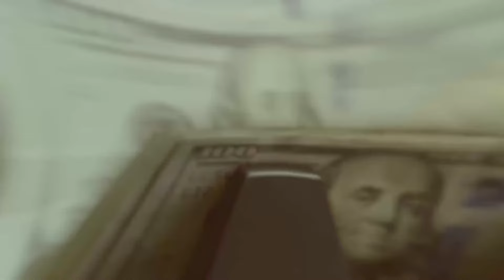EP #307 A TIME FOR EVERY PURPOSE- LANCE SMITH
THE KELLY CARDENAS PODCAST
PRESENTS

A generation of country music fans might call Lance Smith the "face of CMT". A
Nashville native, Smith spent his early adulthood pursuing an acting career. However, in
early 2000 a unique job opportunity on one of the highest grossing music tours in the
country showed Lance another side of the entertainment business that ended up being
the right fit. As an emcee of the Dixie Chicks’ Fly tour, Lance performed in front of an
average of 15,000 people a night, for 92 shows across the country. The experience
caught the attention of executives at VIACOM and CMT, eventually making Lance
Smith a household name with the country music audience.
Ten years later, with over a thousand shows hosted and hundreds of celebrities
interviewed, Lance parted ways with CMT to expand his talents into new venues. After
hosting the first season of the Weather Channel's Weathering Disaster, Lance would
eventually find a home in Orlando, Florida as an anchor on the nationally syndicated
morning show The Daily Buzz. There, Lance was given the freedom to find his voice in
the show's irreverent bent. He wrote and produced a number of highly praised editorial
commentaries and discovered his passion for working behind the camera.
After a 20+ year television hosting career, including a few big screen acting roles,
Lance has mostly stepped away from the spotlight and found his purpose in the
director’s chair. His first feature, the aptly titled, A Time For Every Purpose, is a gritty,
faith based drama, which he also co-wrote. The movie, distributed by Freestyle Digital
Media, is slated to be released October, 2023 and available for rent on all SVOD
platforms.
Lance is in his 9th season as game day host for his favorite team, the Tennessee
Titans. He also hosted 6 seasons of the weekly show, Titans Blitz, with legendary NFL
running back, Eddie George.
Currently, Lance, along with his wife and three daughters live in Orlando, FL.

BESTSELLING BOOK “THE VIBE- the missing ingredient that changes everything”

THE VIBE ROOM

USE CODE- KELLY500

FINDLAY VOLVO CARS LAS VEGAS
Findlay Volvo Las Vegas

Code: KELLYVIBE

Tableone hospitality
Tableonehospitality.com

BLING SHINE SERUM-The #1 seller of over 15 years and the only product to be endorsed by my MAMA!

“JOY IS THE ART OF FALLING IN LOVE WITH YOUR CURRENT CIRCUMSTANCES AND ALLOWING MAGIC TO HAPPEN!”

EXECUTIVE PRODUCER
BROOKLYN CARDENAS